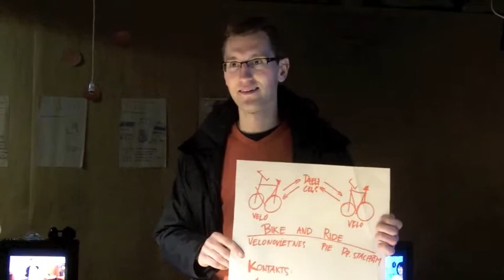Jāņa ideja: Bike&ride velonovietnes pie dzelzceļa stacijām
Zaļo ideju plenēra idejuTalkas (02.12.10) LIELAIS JAUTĀJUMS bija "Kā mēs paši varam padarīt Rīgu zaļāku?".

Vairāk par šo un citiem darbīgiem un radošiem Zaļo ideju plenēra (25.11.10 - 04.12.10) pasākumiem skaties bet par idejuTalkām un to rezultātiem